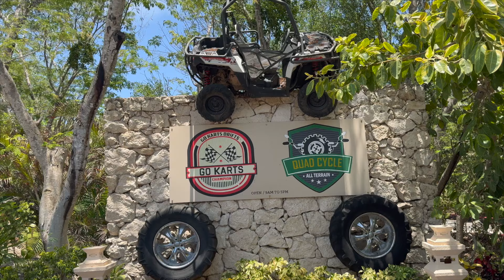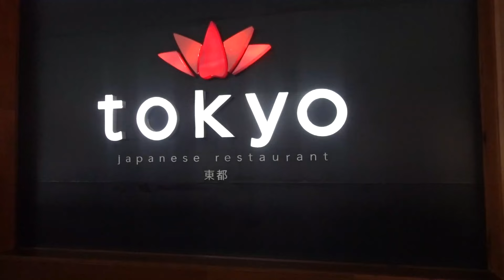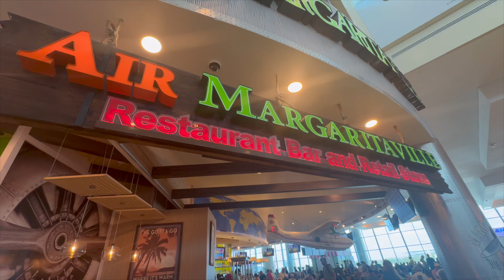Últimos días en Barceló Maya Palace / restaurante japonés Tokio / room tour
Necesitaba descansar/se fueron y nos dejaron/el mejor restaurante japonés Tokio Barcelo maya palace